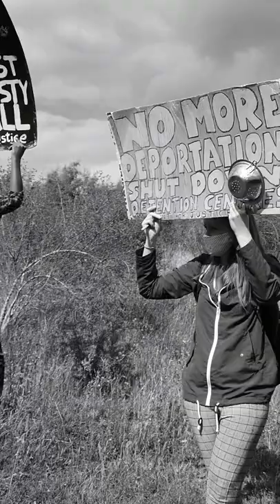yarlswood detention center protest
shut down all detention center